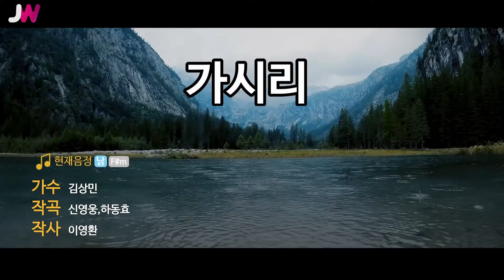[JW노래방] 가시리 / 김상민 / JW Karaoke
번호 - 32235
제목 - 가시리
가수 - 김상민